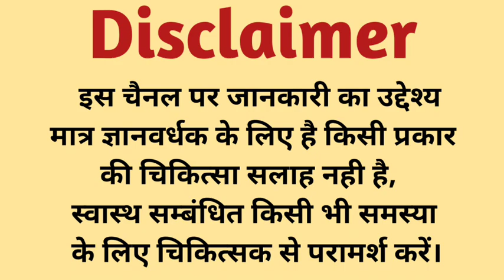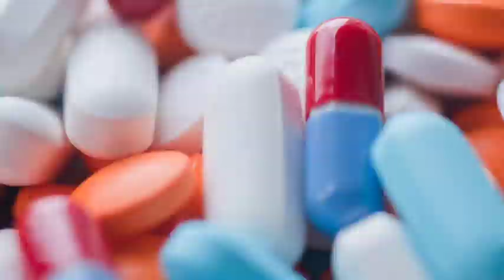Vedic Pileblock Capsule, ववासीर होगी जड़ से ख़त्म, benefits dose full review